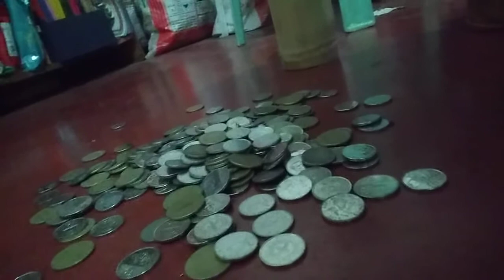Paano mag ipon sa panahon ng kagipitan? What is inside my bag and how to unbox it?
With @Paul Santos @Rizia Perez Jhun Cunanan

I came across the Android app NLT Bible Offline, one of the best Bible apps with a more user-friendly interface and very useful features such as Audio, Bookmark, Share, Search, Navigate to a verse, Night reading mode, Font size change and many more...

Listen and be inspired.

1. Everyone,  if there's something on social media you need to read and share today,  it's this article.